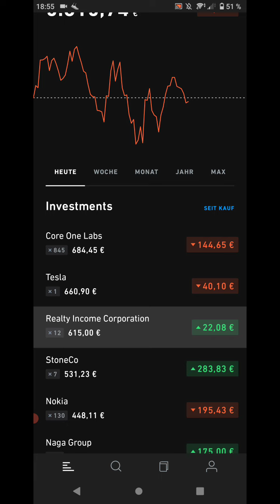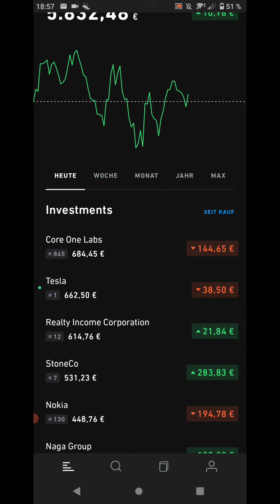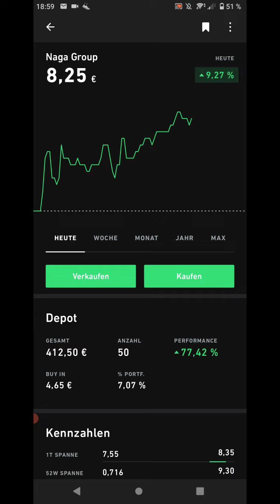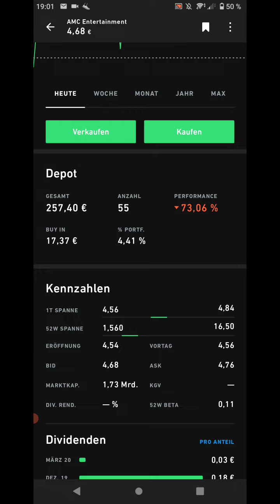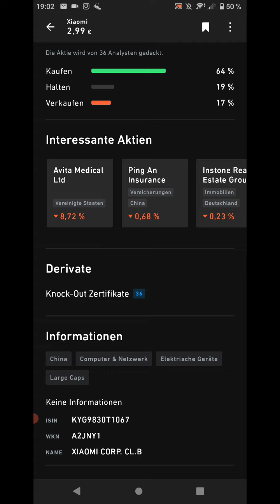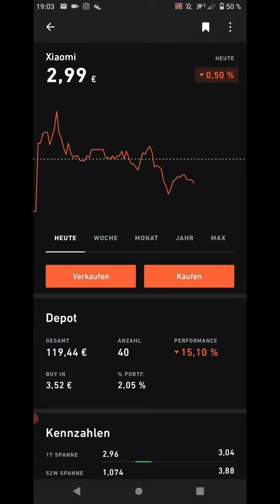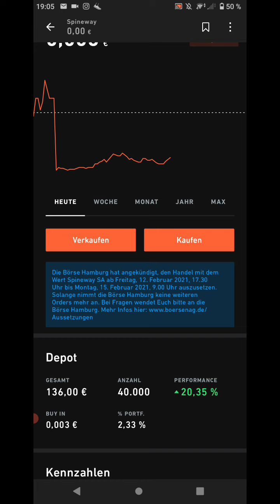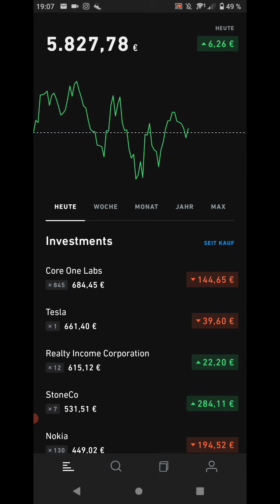+4,38€ 😍 SPINEWAY GEKAUFT - Spineway nicht mehr handelbar - Mein TRADE REPUBLIC Depot vom 12.02.2021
💥 Momentan gehören folgende Aktien und Kryptowährungen zu meinem Trade Republic Depot: Tesla, Main Street Capital, CureVac, AGNC Investment, Norwegian Air Shuttle, Bitcoin, British American Tobacco, Ethereum, Facebook, Walt Disney, Zalando, Visa, Workhorse

💥 Ich möchte meinen Kanal als Finanztagebuch nutzen und tägliche, wöchentliche und monatliche Updates zu meinem Aktiendepot geben. Außerdem möchte ich zu bestimmten Aktien Updates drehen, wie entwickeln sich diese Aktien? Was gibt es Neues? Ich bin gespannt, wie sich mein Depot entwickelt und freue mich, später drauf zurückblicken zu können.